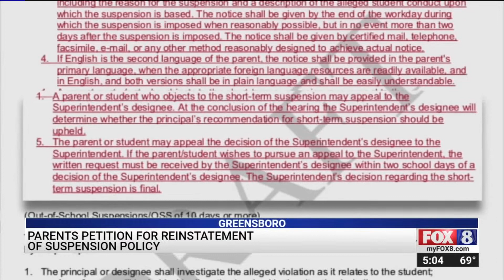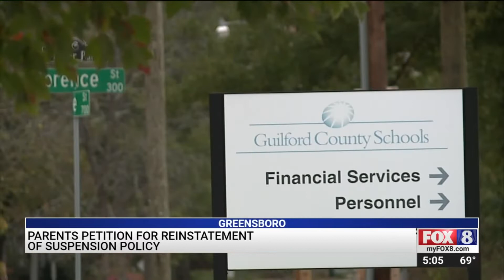Parents start petition against changes in suspension policy at Guilford County Schools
Parents have started a petition against changes in the suspension policy at Guilford County Schools.